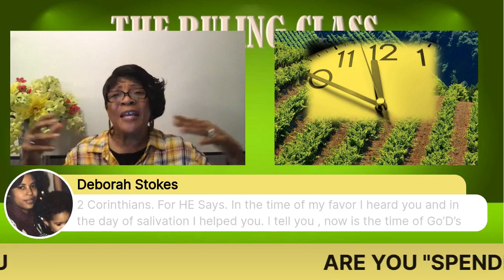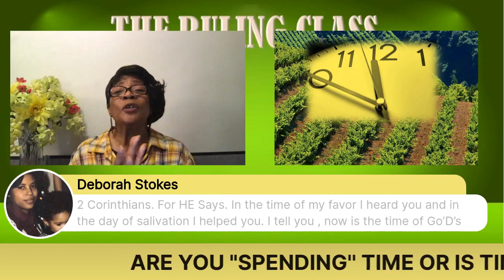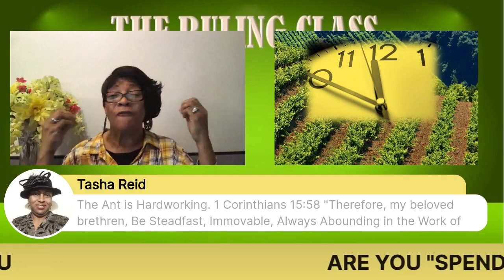THE RULING CLASS #5 - ARE YOU SPENDING TIME OR IS TIME SPENDING YOU - PT. 1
YOU DON'T WON'T TO MISS THIS LIFE CHANGING WORD! ALLOW GOD TO BRING IT HOME! "ARE YOU SPENDING TIME OR IS TIME SPENDING YOU!" RECEIVE THE IMPARTATION OF THE "GIFT" OF TIME.  ARE YOU "SPENDING" TIME OR IS TIME SPENDING YOU? YOU DECIDE!
"IT'S YOUR M O V E"